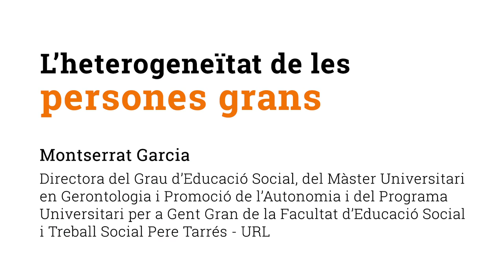L’heterogeneïtat de les persones grans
Quan pensem en una persona gran ens ve al cap algú amb el cabell blanc, amb arrugues, que porta bastó o va encorbat. Però penseu realment que les persones grans són un grup homogeni? Montserrat Garcia, directora del Grau d’Educació Social de la Facultat d’Educació Social i Treball Social Pere Tarrés – URL, ens explica que malgrat el pes simbòlic que acompanya a aquest grup d’edat, cadascuna de les persones que el conforma és única i té una trajectòria vital que la fa diferent a qualsevol altra. Montserrat Garcia és també directora del Màster Universitari en Gerentologia i Promoció de l’Autonomia i del Programa Universitari per a Gent Gran de la Facultat d’Educació Social i Treball Social Pere Tarrés – URL.